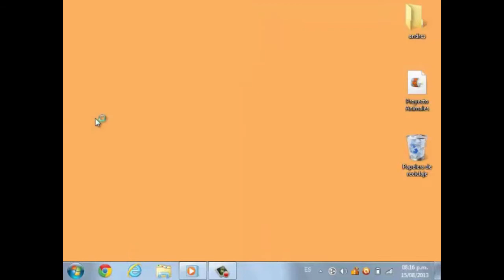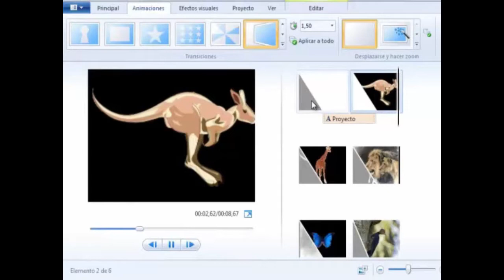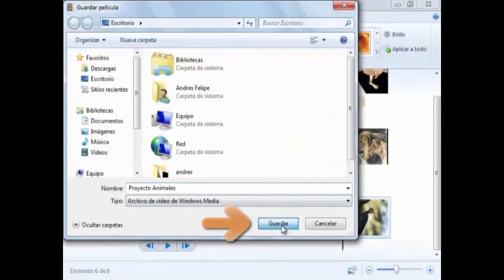Cómo agregar efectos a un video en Movie Maker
En este video aprenderemos a insertar efectos visuales a un proyecto de video en Movie Maker